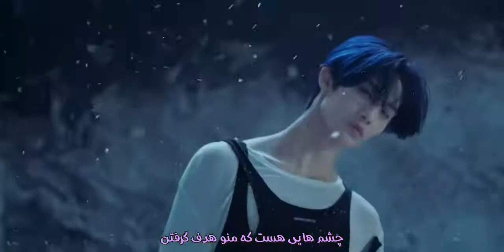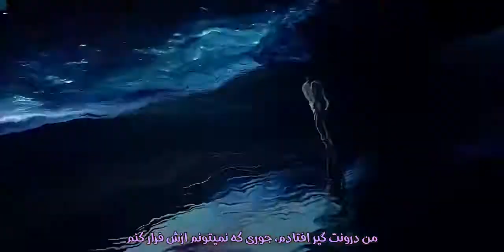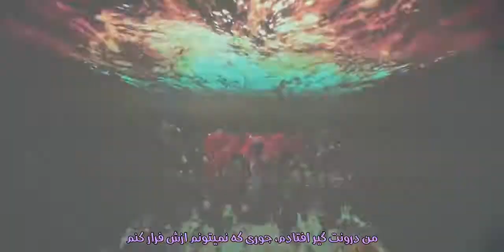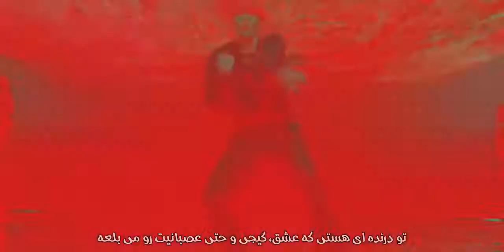موزیک ویدیو جدید سی ای اکس با زیرنویس فارسی رنگی | CIX - JUNGLE MV [Persian Subtitle]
🔥زیرنویس فارسی رنگی چسبیده موزیک ویدیو جنگل از سی آی ایکس
CIX - JUNGLE - Music Video [Persian Subtitle]